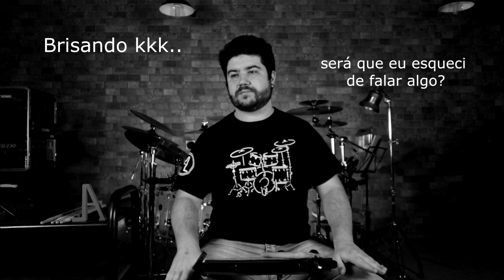Mini aula de bateria - Aquecimento com dinâmica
Fala pessoal, nesse vídeo eu passo um exercício super bacana que serve de aquecimento, ele envolve toque simples e acentuação. Essa acentuação a qual usaremos o método Moeller pra fazer mais natural e solto, por isso assista o vídeo anterior pra se familiarizar com a técnica e bons estudos.

Parceiros:
Estúdio Lunchbox: @lunchboxmus (instagram)

Gostou do conteúdo e quer ajudar? Compartilhe e deixe o seu like que ajuda bastante!

Obrigado e bons estudos!